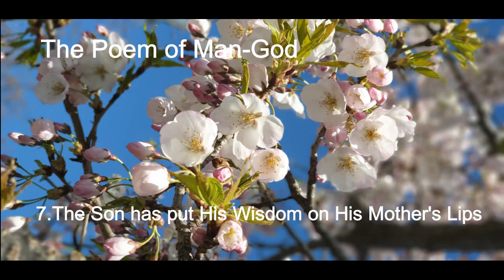The Poem of the Man-God Vol.1 Ch.7 The Son has put His Wisdom on His Mother's Lips.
The Son has put His Wisdom on His Mother's Lips.

Beautifully narrated by Zacchie Sea.